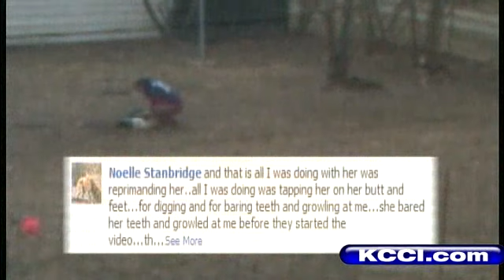Woman In Dog Beating Video Explains On Facebook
The video that Ottumwa police said shows an animal rights advocate beating her own dog sparked international outrage on Facebook.